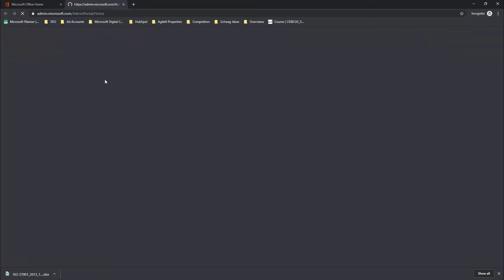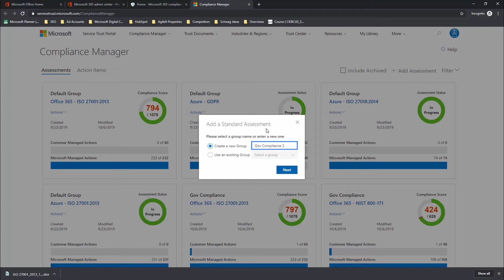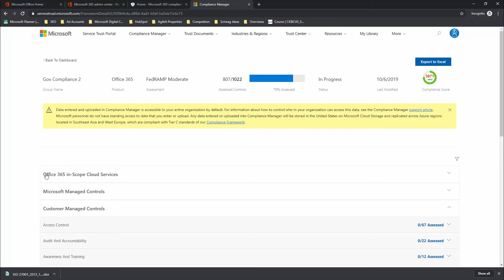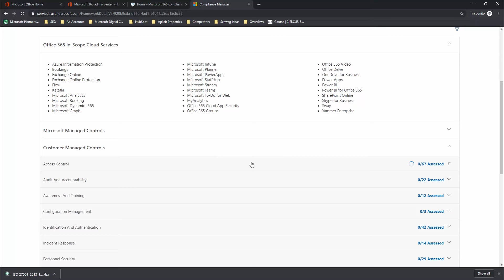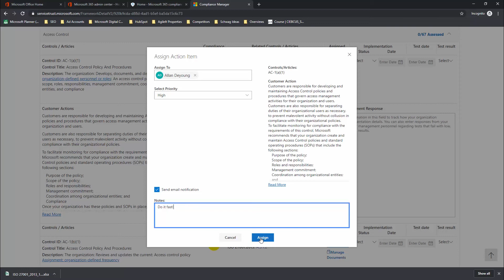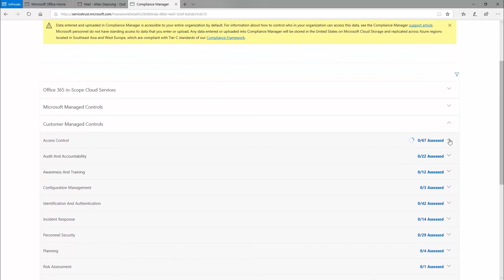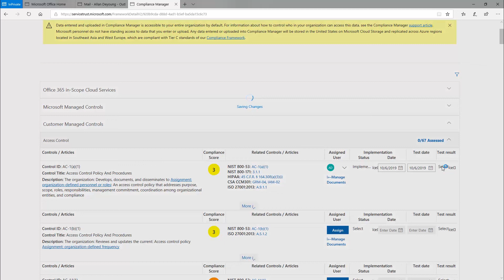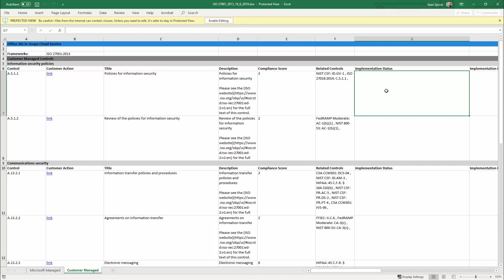A Six Minute Tour of Microsoft Compliance Center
For his final project in Microsoft's Security and Compliance Bootcamp, Sean Spicer decided to attempt the world's fastest run through of Microsoft's Compliance Center.

Relevant Tech Talks:
Compliance in Teams